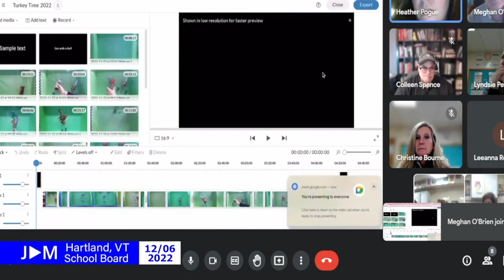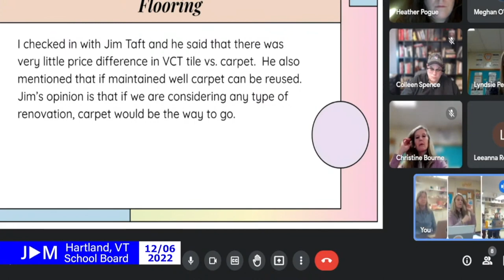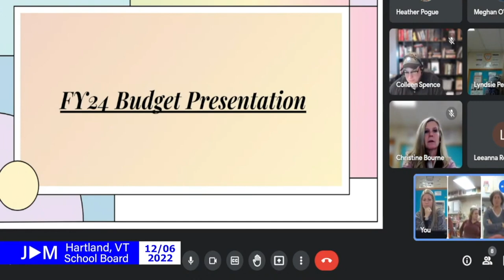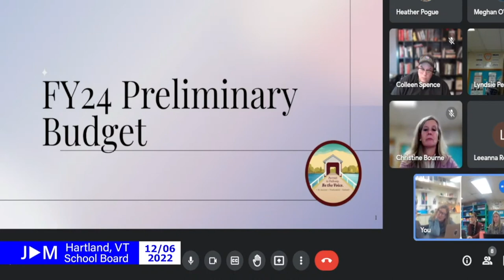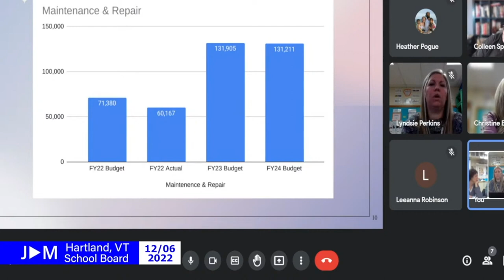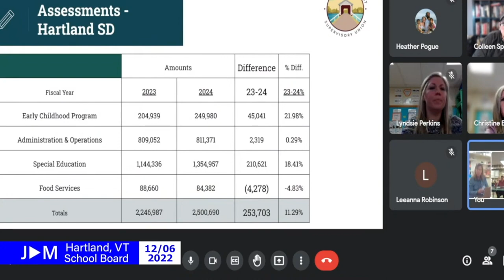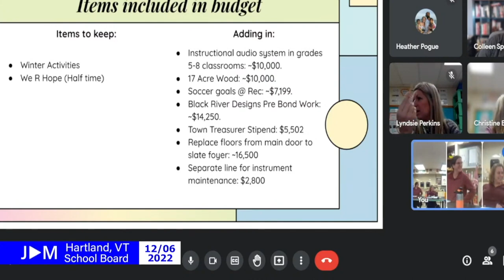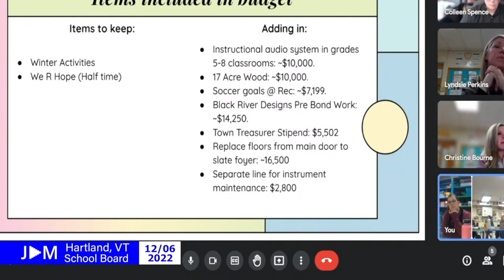Hartland School Board 12/6/2022